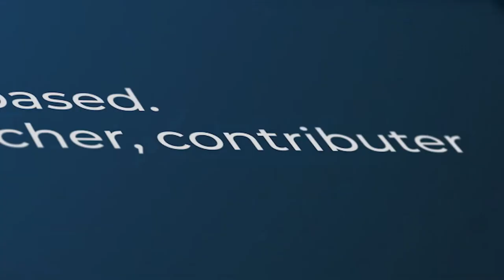What Is Tom Brady's Secret?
The world-beating QB has had an amazing NFL run. He’ll tell you how - for a price.